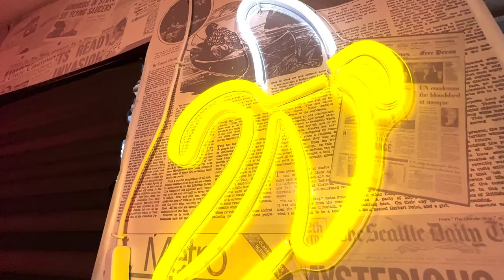S2E13 | BONUS | A Freaky Deaky Christmas 2 | 2 Freaky 2 Deaky, Christmas Ghost Stories & Much More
Our Second Annual TFD Christmas Episode is Streaming NOW across all podcast platforms. Enjoy these exclusive YouTube bonus stories from the episode where Christian & Scott talk Christmas Ghost Stories, Packing on the Holiday Weight, Sympathy Pregnancy Symptoms, an Abundance of Headless Horsemen, and much more.

Huge shoutout to ANYONE that has taken the time to check out the podcast or this YouTube channel over the past couple years. Truly means the world to us, and we genuinely hope you have a fantastic Holiday Season with friends, family & loved ones.

Season 2 of The Freaky Deaky Podcast is Streaming NOW. Join a Believer, a Skeptic, and a Rookie as we try to find answers for the Unexplained.

Submit Your Paranormal Experience to be Featured in Our Listener Stories Episodes! Use the email below to submit paranormal experiences, episode suggestions, or general feedback on ways we can improve the quality of the show